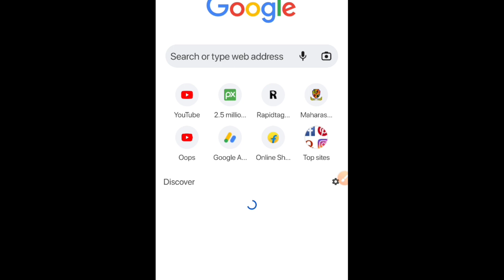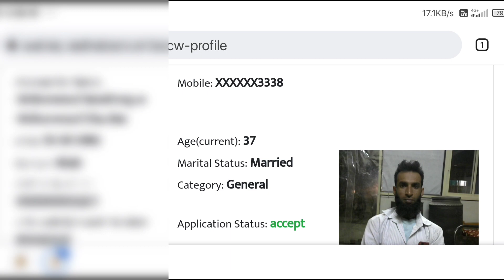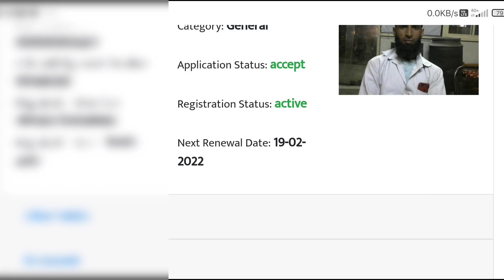Renewal Last date | Bandhkam kamgar renewal 2022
स्वागत है दोस्तों आपसभी का एक नए विडिओ पर
दोस्तों आज की इस वीडियो के अंदर मैंने आप लोगों को पता है कि आप किस तरह से पता करेंगे कि आपके रिनेवल की लास्ट डेट कौन सी है दोस्तों अगर वीडियो पसंद आई है तो जरूर वीडियो को लाइक करें और चैनल पर पहली मर्तबा आए थे तो जरूर शेयर को सब्सक्राइब करें

1) Renewal last date
2) Bandhkam kamgar renewal 2022
3) Bandhkam kamgar Yojana 2022
4) Maharashtra Bandhkam kamgar
5) Renewal kaise kare
Instagram आईडी